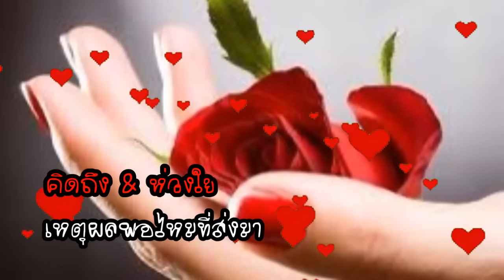สวัสดีวันอาทิตย์ "มนต์ชะตา"